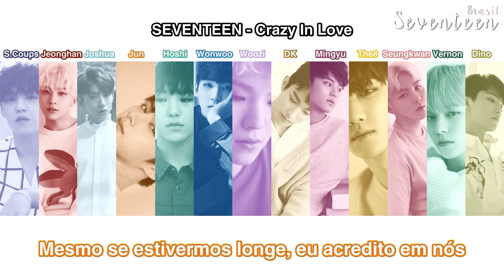SEVENTEEN - Crazy In Love [Legendado PT-BR]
Tradução para o inglês: eostower